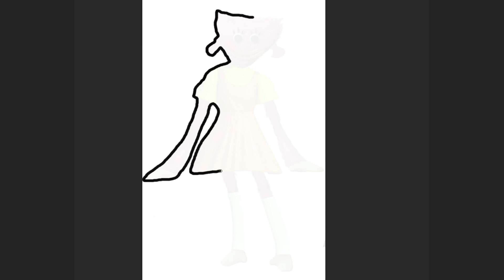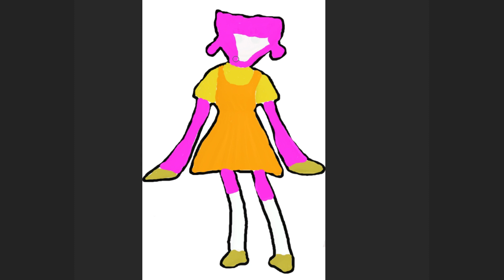Kissy Missy transformation into a girl doll from Squid game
I change the clothes and appearance of famous characters.

I connect characters to get something funny and interesting.

All videos on my channel were made by me ( Draw WOW) in programs: Adobe Animation , Adobe After Effects, Adobe Photoshop and Paint Tool Sai. It takes me 3-4 hours to make one video.